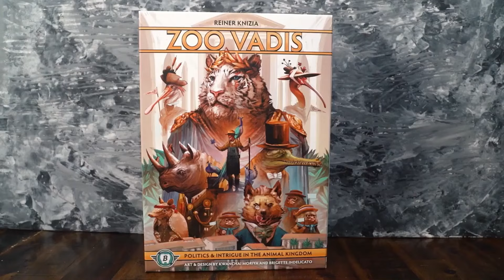A Kickstarter Project We Love: Zoo Vadis And Gussy Gorillas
Zoo Vadis and Gussy Gorillas
Two wildly clever games of trading and negotiation.